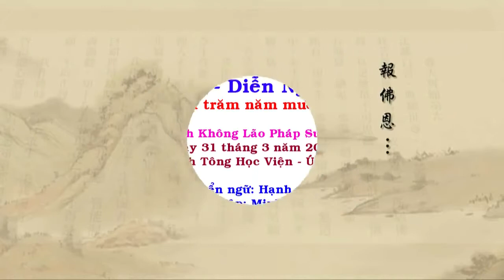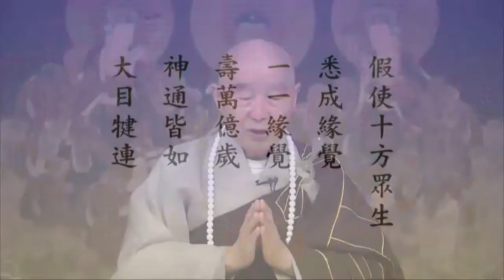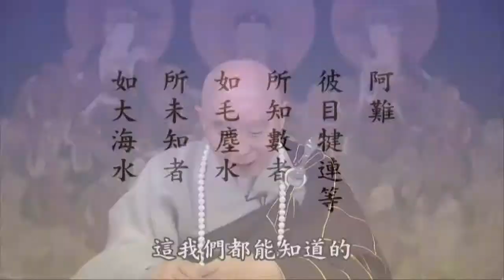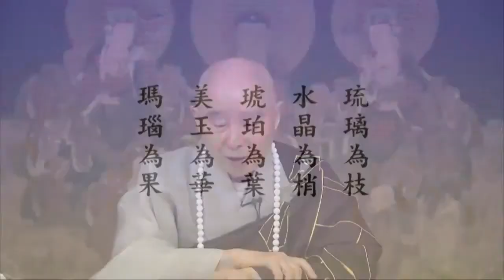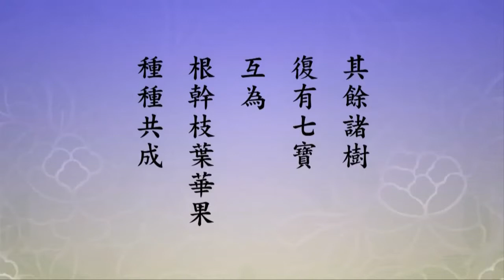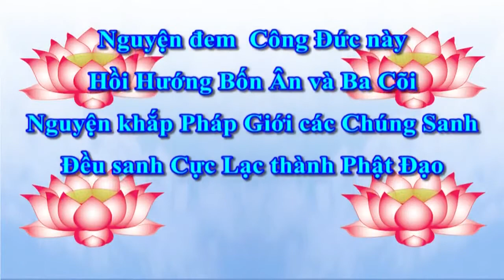Tinh Do Dai Kinh Giai Dien Nghia, tap 354 HD